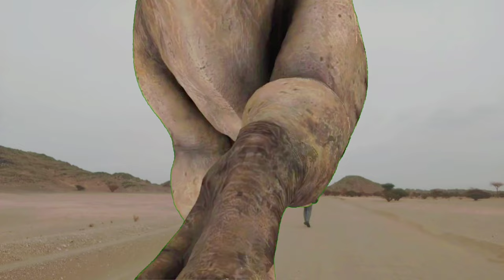Jurassic World Dominions In Real Life T Rex Chase part3 dinosaur attack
Jurassic World| Lost In T-rex Ranch Part 3| Jurassic Park Fan Made Short Film | Dinosaur Movie
Jurassic World Dominions In Real Life | Jurassic World Dominions Part 3 | T Rex Chase Fan Made Movie ABOUT OUR CHANNEL Our channel is about Short VFX Films. We cover lots of cool stuff such as Dinosaur Fan Movie, Jurassic World and other VFX Movies. Checkout The Bart Art Work Music Credits:- Epic Dramatic Trailer by Infraction [No Copyright Music] Hybrid Cinematic Epic by Infraction [No Copyright Music] Extinction Level Event – Jingle Punks (No Copyright Music) Warrior Strife – Jingle Punks

Filmsinsidecreations
Thanks